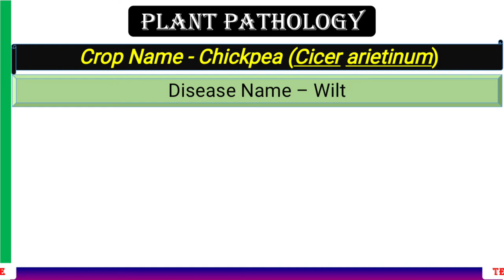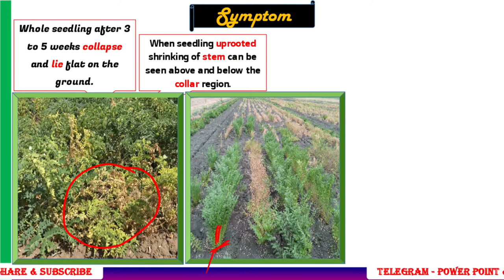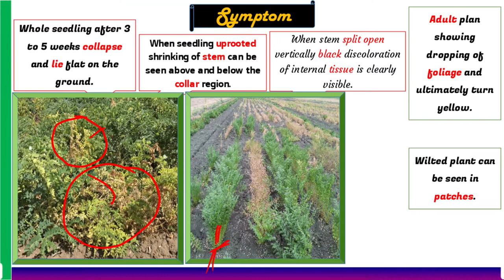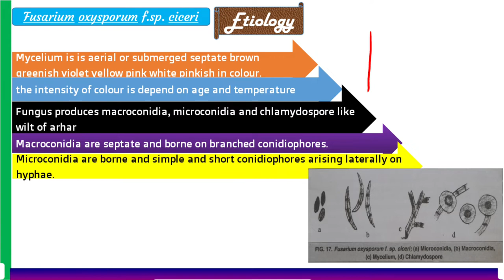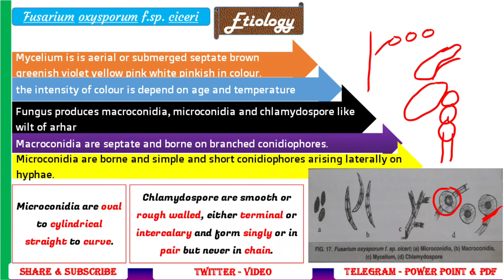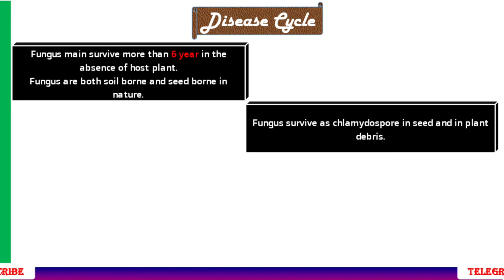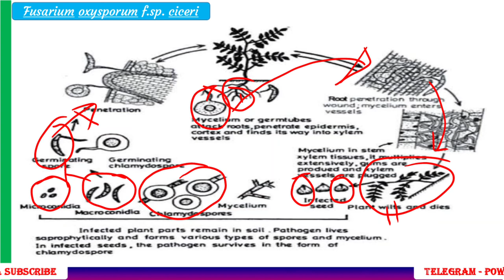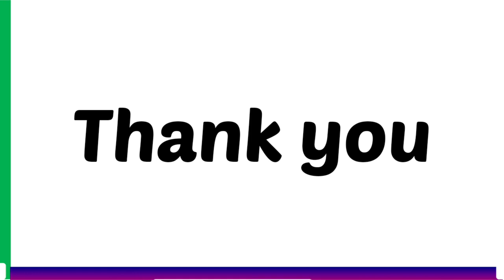Wilt of Chickpea, Introduction, Symptoms, Etiology, Life Cycle | Fusarium oxysporum f.sp. ciceri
Cicer arietinum

In India it is first reported buy butler from Bihar

Symptoms

Whole seedling after 3 to 5 weeks collapse and lie flat on the ground

When seedling uprooted shrinking of stem can be seen above and below the collar region.

When stem split open vertically black discoloration of internal tissue is clearly visible.

Adult plan showing dropping of foliage and ultimately turn yellow.

Wilted plant can be seen in patches.

Mycelium is is aerial are submerged septate brown greenish violet yellow pink white pinkish in colour.

the intensity of colour is depend on age and temperature

Fungus produces macroconidia, microconidia and chlamydospore like wilt of arhar

Macroconidia are septate and borne on branched conidiophores.

Microconidia are borne and simple and short conidiophores arising laterally on hyphae.
Microconidia are oval to cylindrical straight to curve.

Chlamydospore are smooth or rough walled, either terminal or intercalary and form singly or in pair but never in chain.

Disease cycle

Fungus age both soil borne and seed borne in in nature

Fungus survive as chlamydospore in seed and in plant debris.

Lentil pigeon pea and are identified  as symptomless carriser of fungus

Primary infection takes place by chlamydospore or mycelia.

Fungus main server more than 6 year in the absence of host plant.